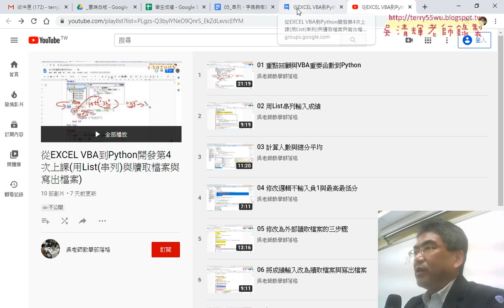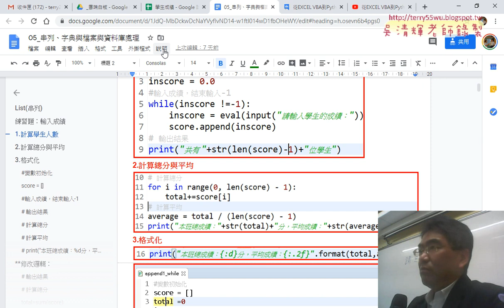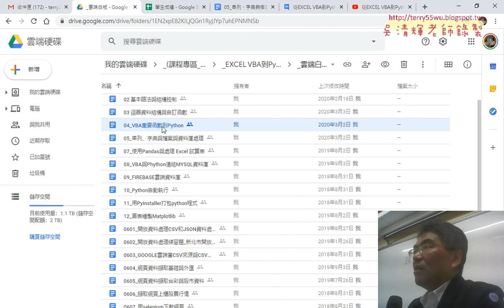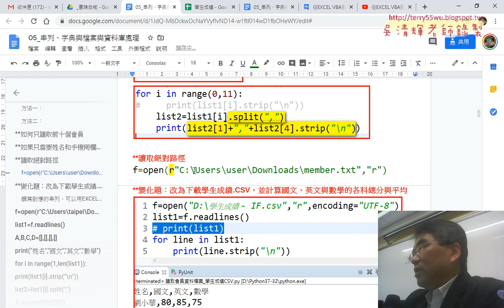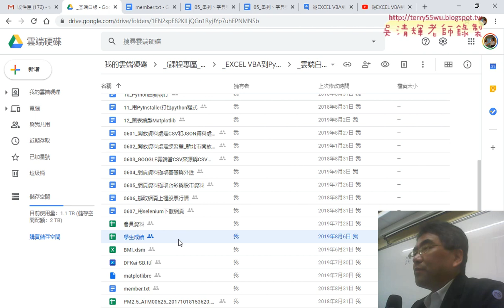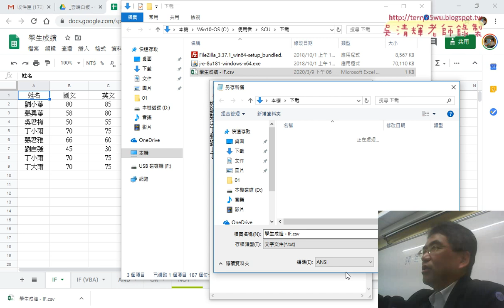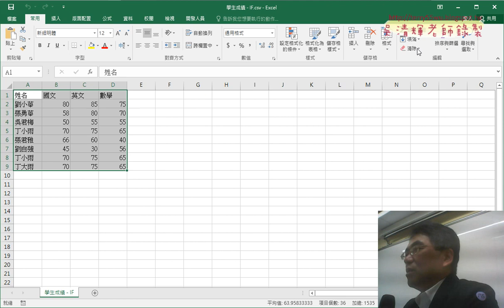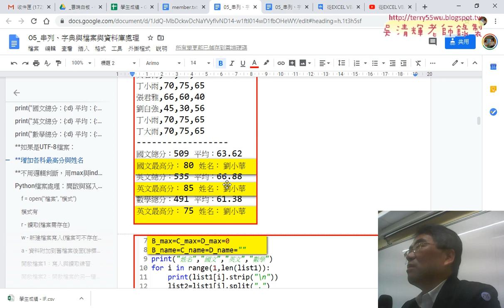01 重點回顧與範例學生成績